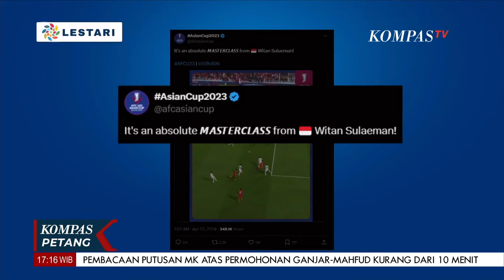Timnas Muda Cetak Sejarah Lolos 8 Besar Piala Asia U-23, Bagaimana Peluang Mereka ke Depan?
KOMPAS.TV-Timnas Muda Cetak Sejarah Lolos 8 Besar Piala Asia U-23, Bagaimana Peluang Mereka ke Depan?